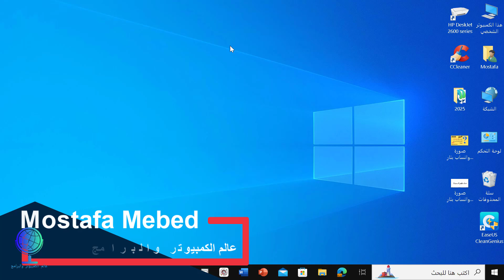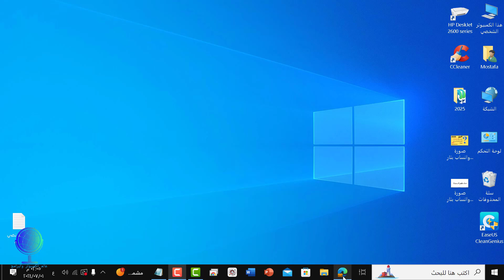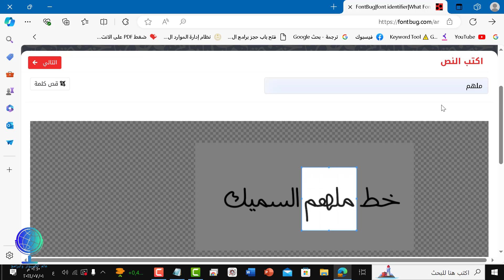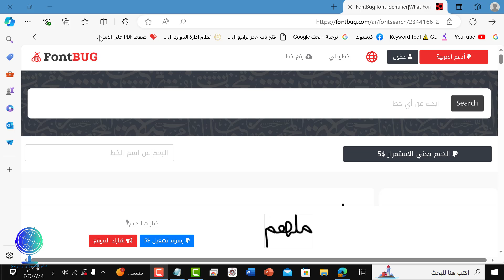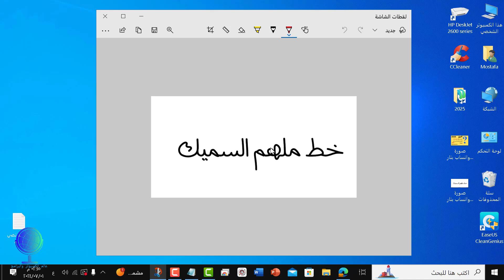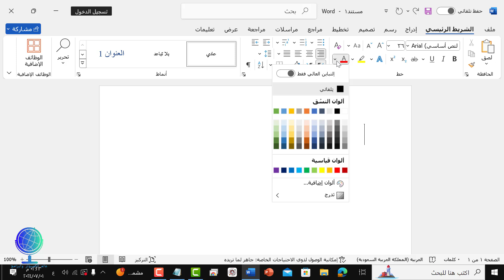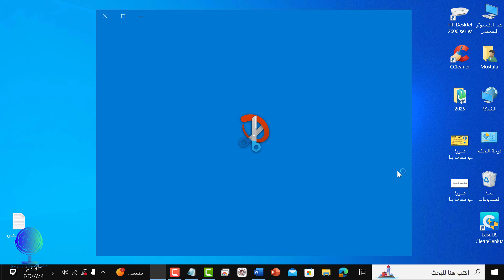معرفة نوع الخط المستخدم في أي صورة